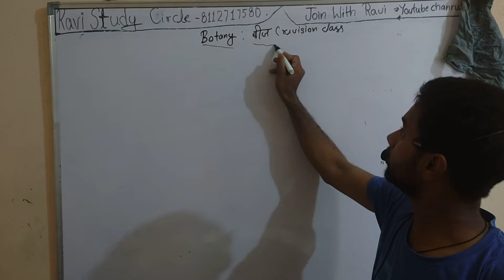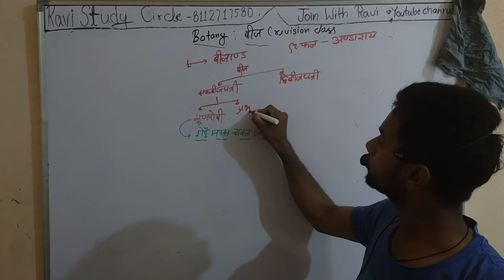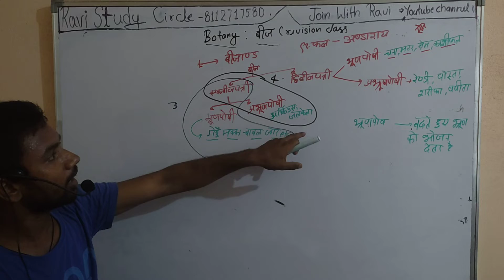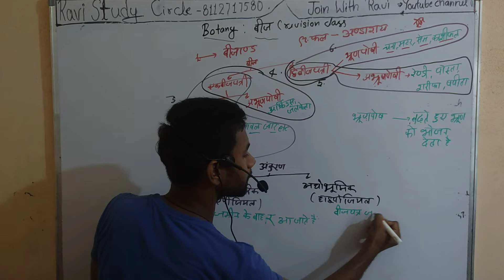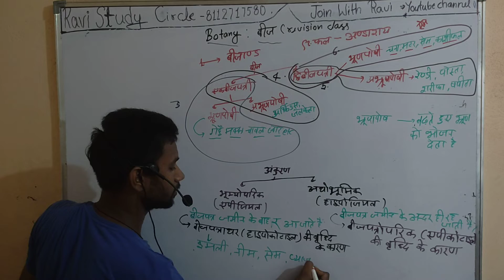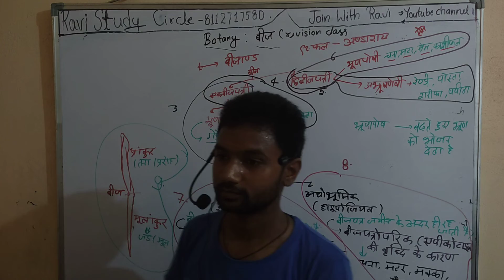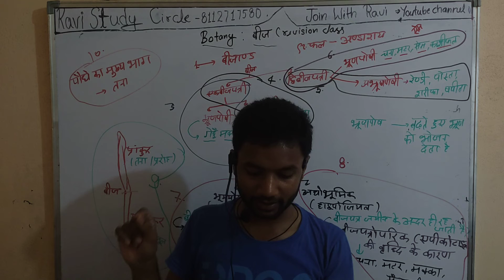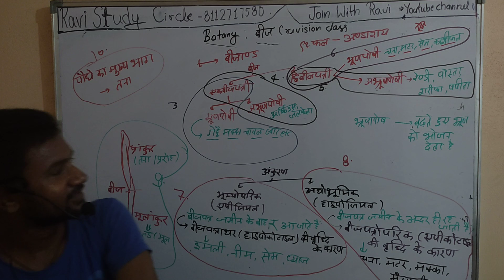Revision class of seed in botany